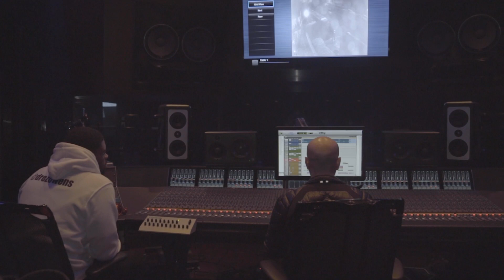Mama's Only Son - DrezOwens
Or simply inbox me im very active on all of these and man fans a really important to me

Written and Rapped by DeAndre Drezo Owens